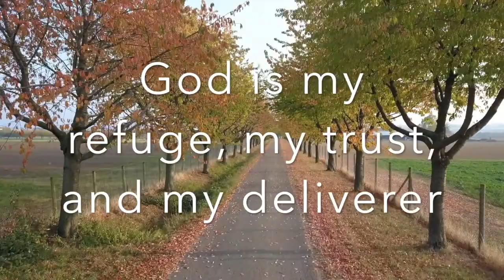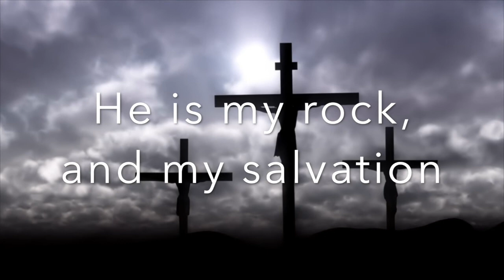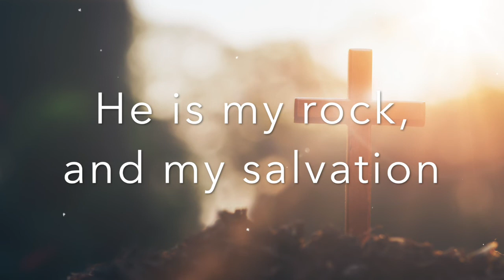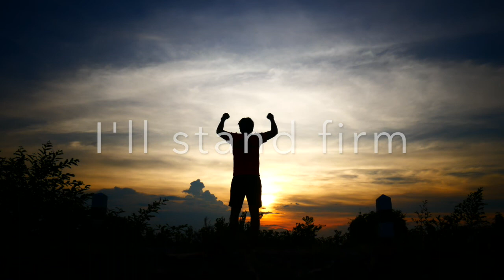God is My Refuge (Worship Companion/Minus One)LyricVideo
One of my favorite classic worship songs. Recorded the track in the Key of E, suitable for male vocals.

Video courtesy of Videezy.com